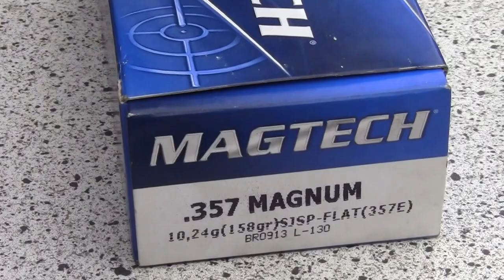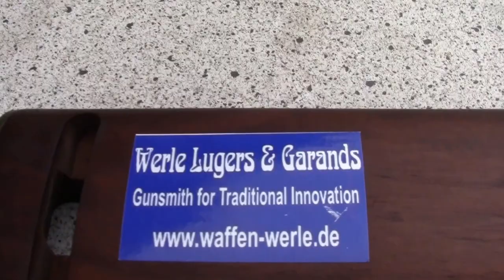Testing my new .38 Special/.357 Magnum M1 Carbine (prototype) - First Test!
Yes, I think it is possible to modify an  U.S. M1 Carbine also in the cal. .357 Magnum. Sorry the chamber was not reamed the correct way -  not deep enough!  The magazine lips, the follower and the feeding ramp must reworked too. Have a nice day. Best regards, Herbert.